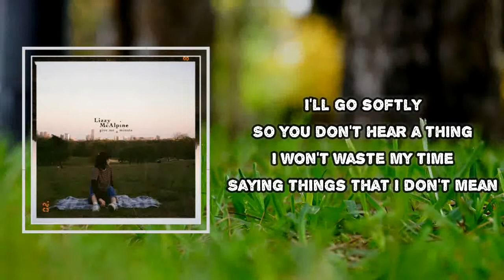Lizzy McAlpine - You, Love Interlude (Lyrics)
Album: Give Me A Minute

You, Love Interlude  Lyrics:

I'll go softly
So you don't hear a thing
I won't waste my time
Saying things that I don't mean
'Cause we're too young
And I don't want to fall just quite yet
It was you, love
But now I'm alone again